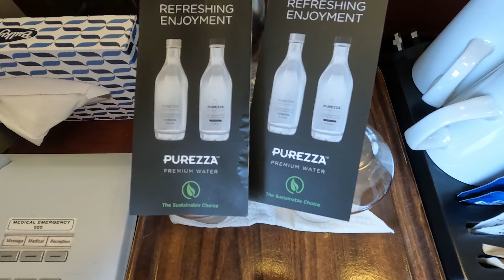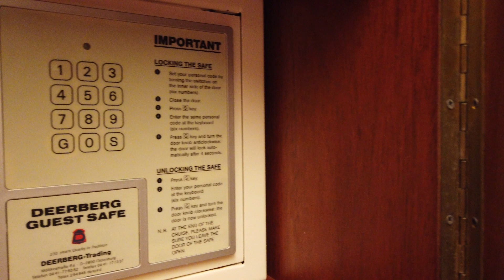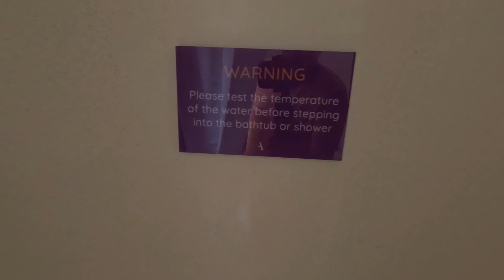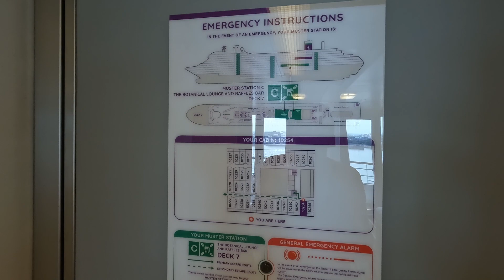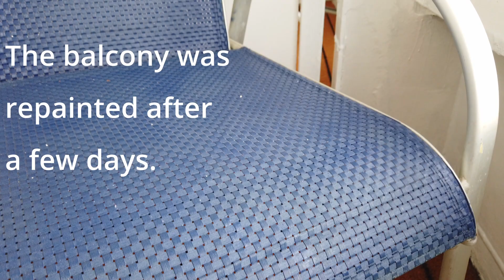Captivating Footage from Cabin 10254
Step inside Cabin 10254 with our exclusive footage! As an ambassador for this luxurious space, we'll show you all the beauty and comfort it has to offer.
A tour of cabin 10254 on Ambassador Ambience cruise ship. ambassador ambience goprohero10 hohemgimbal cabin cruise cruiseship cruiselife cruiseblog #10254